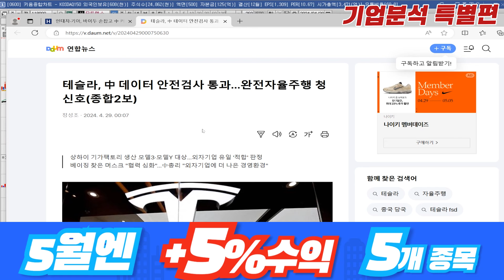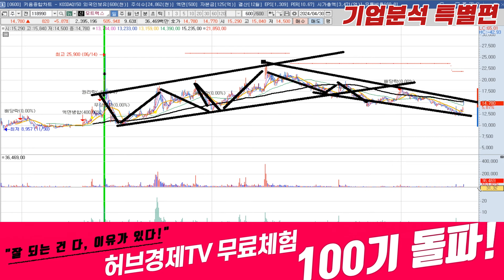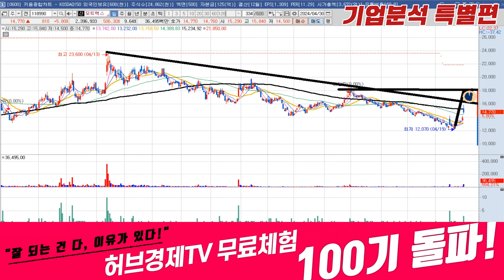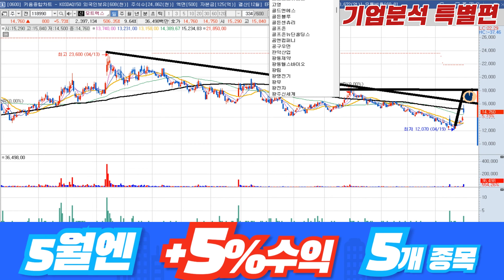모트렉스 (118990) - 약하지 않은 재료입니다